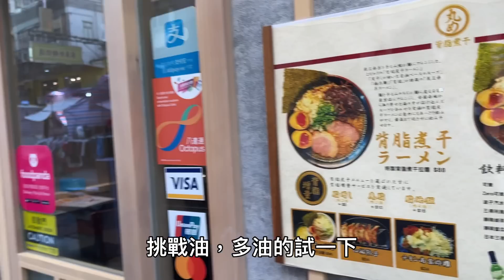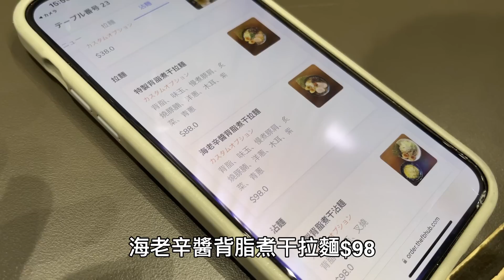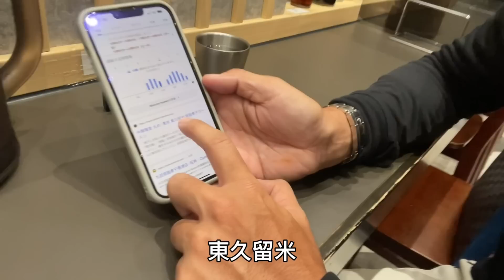香港拉麵｜挑戰日本背脂地獄拉麵｜為咗收視可以有幾盡？｜大島與龍威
為咗收視可以有幾盡？大島田竟然話要挑戰傳說中地獄級的背脂拉麵

丸め背脂煮干拉麵：
地址： 旺角通菜街74號

聯絡大島與龍威
快啲follow埋我哋IG啦：
我們的Instagram開放了，如果想加入我們一起分享美食，請搜尋：大島與龍威 or 請按以下連結：